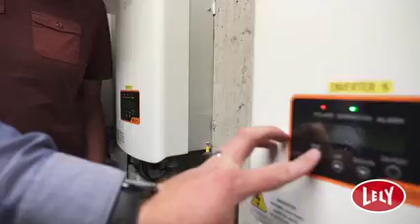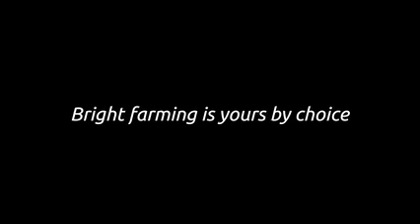John Horan grazing in Tipperary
John Horan milks 200 cows alongside his wife Carmel and son Shane in Co. Tipperary. John replaced his milking parlour with 3 Lely Astronaut A4 in 2017.
“Since we’ve changed from conventional milking to robots, the cows have settled and I have to say, we definitely get more milk in the tank. I have the protein, I have the fat, I have the somatic cell count, and I’ve the milk speed. The information I have on my cows is unreal. I’m breeding to
the best of my cows, which I have to say is absolutely super. I feel going forward my herd will improve. Through the information on the robots we culled all the slow cows, the low-yielding cows, and even at that we were up 40,000L on last year.” When the cows start calving in January
and February all they have is the heifers to look after. The cows automatically come back in and get going once they’re trained from the year before.